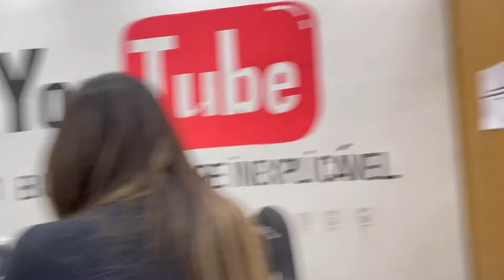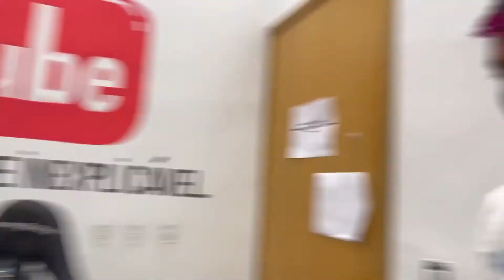GRINGA FICOU ASSUSTADA COM O CREMOSINHO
👽MANSÃO MAROMBA CORTES - Shape Inesplicável ( Toguro )
👽👽Seja bem-vindo(a) ao canal  MANSÃO CORTES MAROMBA. Assista as melhores partes dos vídeos do canal SHAPE INESPLICÁVEL, Toguro  -  Sempre deixaremos aqui na descrição os links dos canais para assistir os conteúdos completos.

0:00 - Início
3:43 - Assista também
3:49 - Inscreva-se